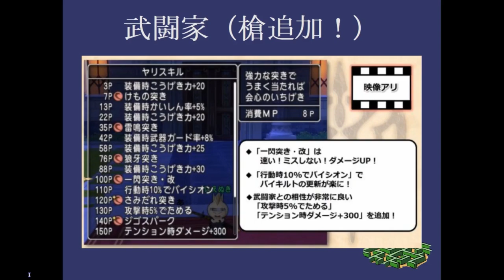ドラクエ10実況 バージョン5で槍武が強すぎる！新武器スキルの４職をそれぞれ解説！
今回はバージョン５の最新情報をもとに、強化された職業の解説をしました！
バージョン５からはかなり席が出てきそうな空気職たちでした！

この動画は株式会社スクウェア・エニックスを代表とする共同著作者が権利を所有する著作物を利用しております。また、動画に使用されている楽曲は有限会社スギヤマ工房が権利を所有する著作物です。当該動画の転載・配布は禁止いたします。